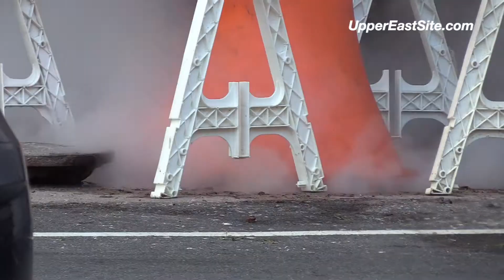Steam Leak Triggers Whiteout on Fifth Avenue NYC 090221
MANHATTAN - Con Edison is dispatching crews to do immediate repairs on a leaking section of their underground steam system that’s been pumping out thick white opaque clouds across Fifth Avenue— and prompting calls to 911 over smoke and fire fears— which create an opaque wall across the roadway where drivers with zero visibility are forced to creep through the mist hoping there are no pedestrians in front of them.